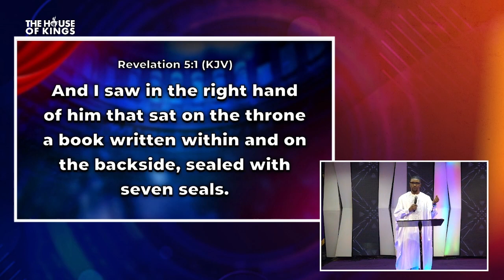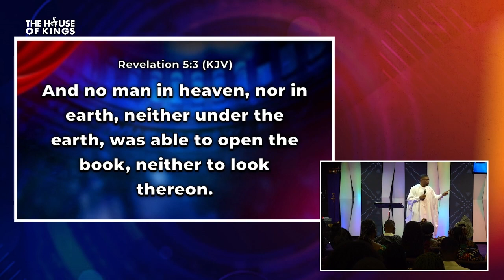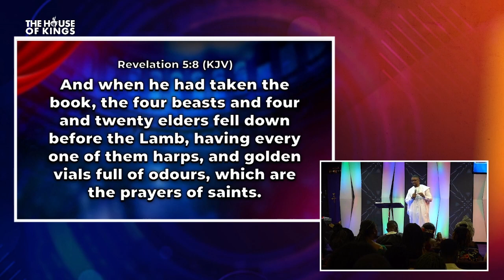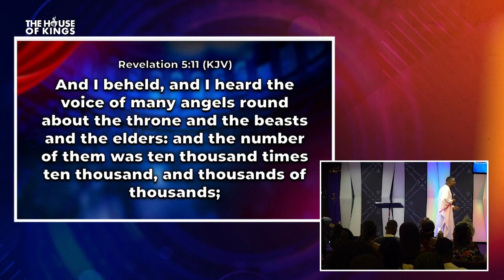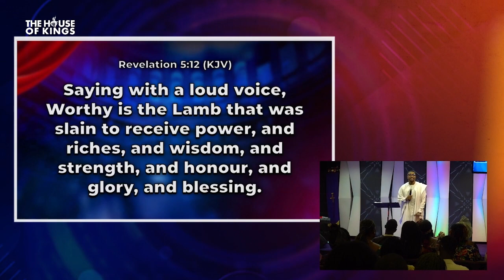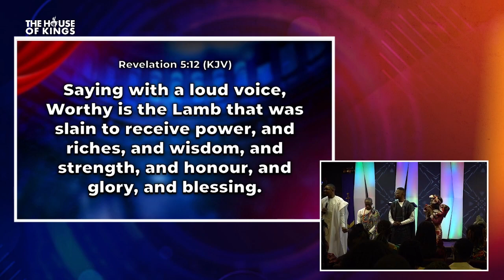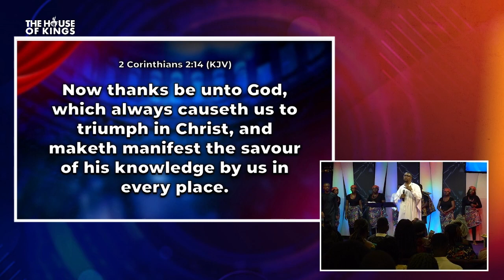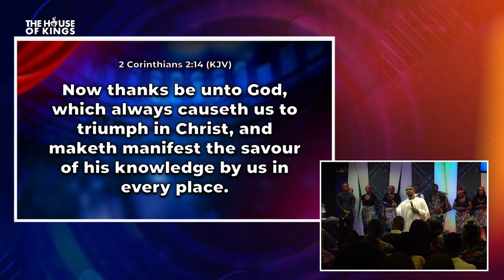The Future Worship of God || Pastor JT Bakare || African Praise Sunday || 30th April 2023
Welcome to The House of Kings Metro Church with Pastor JT Bakare

GTBANK
Account name:
JAWOM HOUSE OF KINGS CHURCH
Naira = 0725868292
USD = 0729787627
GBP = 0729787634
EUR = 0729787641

THOK REGULAR SERVICES:
New Wine Wednesday – Mid-week Service 6pm (WAT)
Fresh Fire Sunday – Sunday Service 10am ( WAT)
CONNECT/ SOCIAL MEDIA HANDLES:
Facebook Live: @HOKmetro
Mixlr: HOKmetro
Here for the first time? We would love to know you better, kindly fill the form

ACTUAL SERVICE VENUE:
The House of Kings Metro Church, Standard Plaza, Opposite KFC, Wuse 2, Abuja